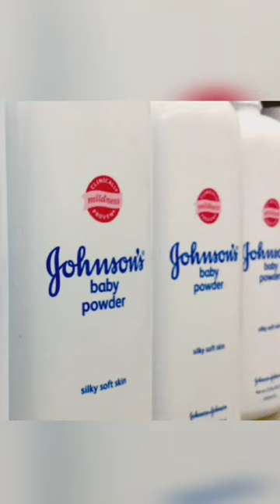Is your baby safe? Johnson's Baby Powder causing cancer...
Johnson & Johnson (J&J) will stop making and selling its talc-based baby powder around the world from next year.
The announcement comes more than two years after the healthcare giant ended sales of the product in the US.
J&J faces tens of thousands of lawsuits from women who allege its talcum powder contained asbestos and caused them to develop ovarian cancer.